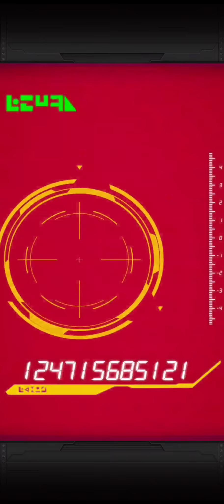「【ドッカンバトル】#293」伝説降臨 孫悟空&ピッコロ狙って、20連だけ…【DragonBallZDokkanBattle】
孫悟空&ピッコロの伝説降臨が来たので
20連だけですが、回しました！
少しでも皆さんの飯旨動画になれば
幸いです…

ーーーー【壮絶！超絶！破壊神集結】ーーーー

ーーーーーーー【熱闘悟空伝】ーーーーーーー

ーーーーー【スーパーバトルロード】ーーーーー

ーーーー【極限スーパーバトルロード】ーーーー